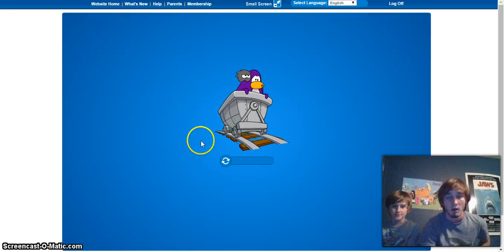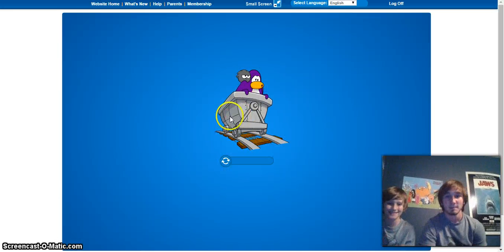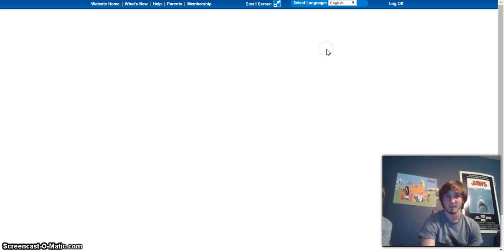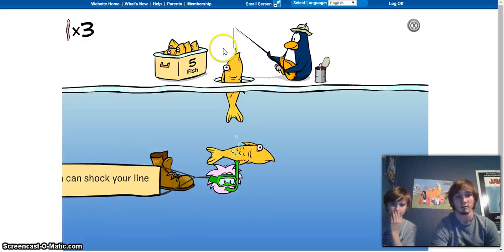Club Penguin Adventure Time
Bracelilpickle and Tlumps5 set out on another adventure on club penguin island with more games to watch!